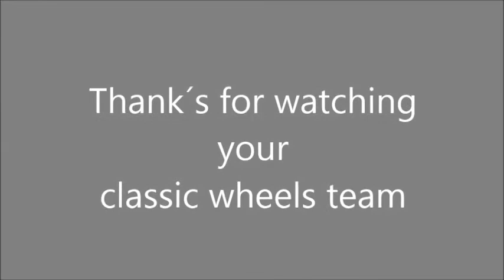Nardi 350mm Porsche leather steering wheel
Best black calf leather with Grey inserts and beautiful Porsche horn button.